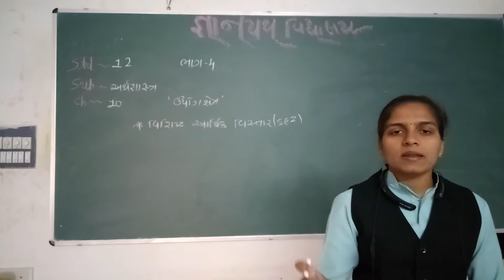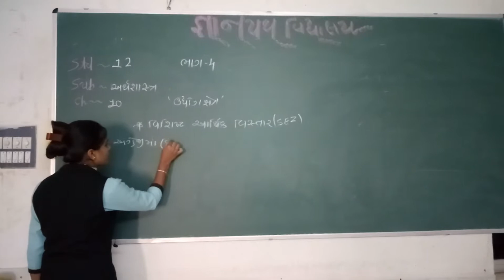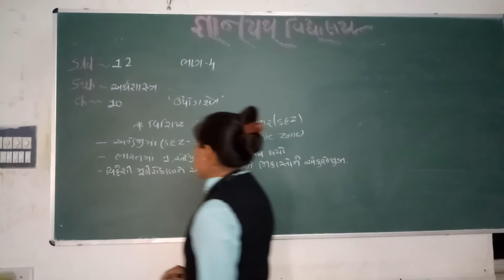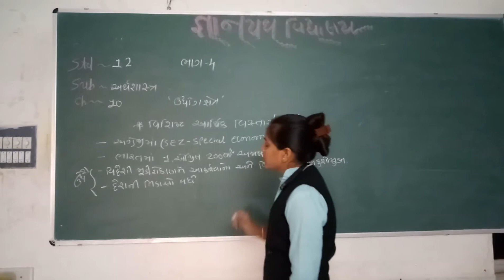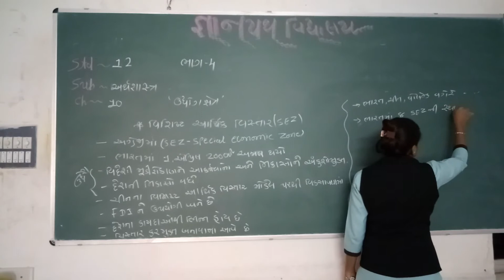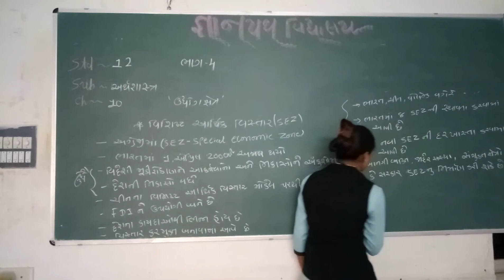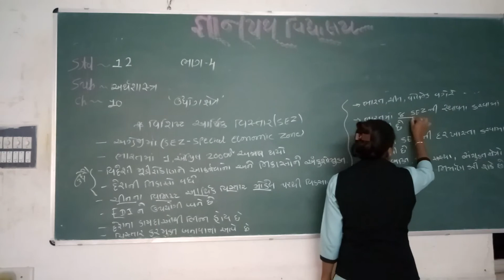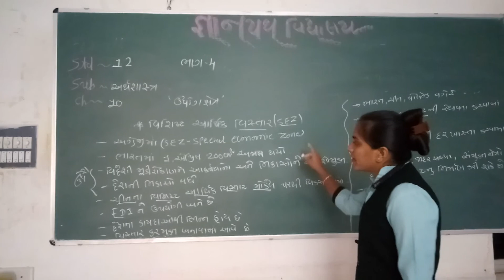gyanpathschool STD-12 ECO CH-10 PART-4